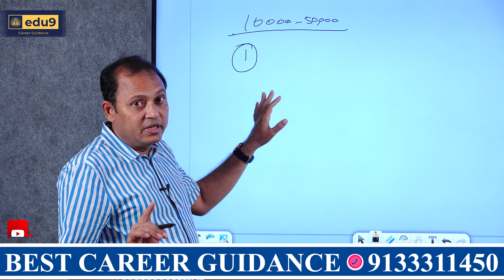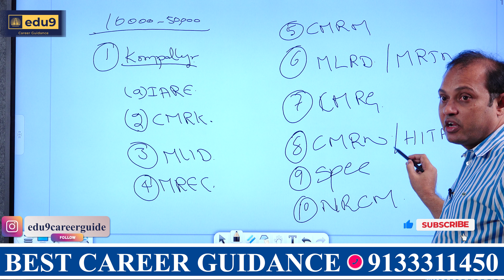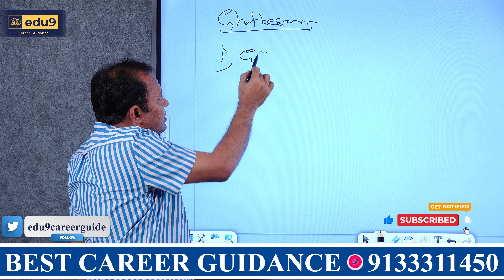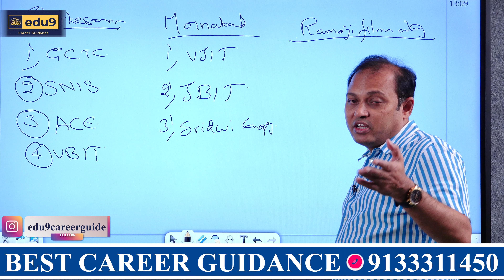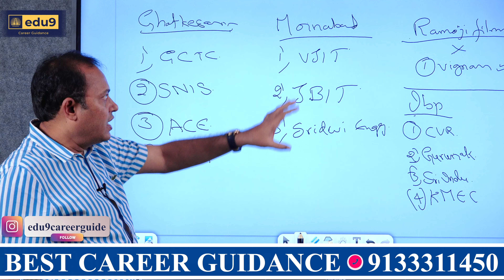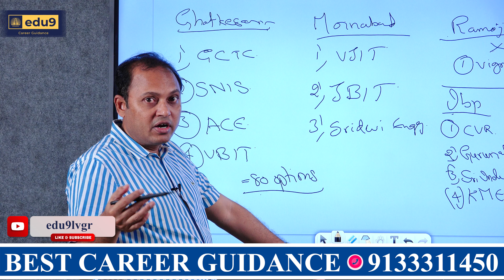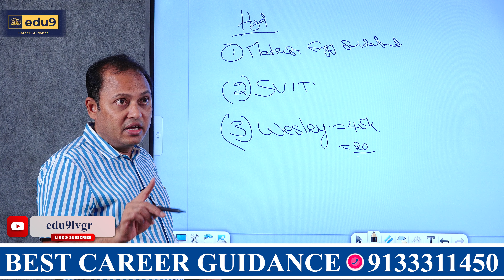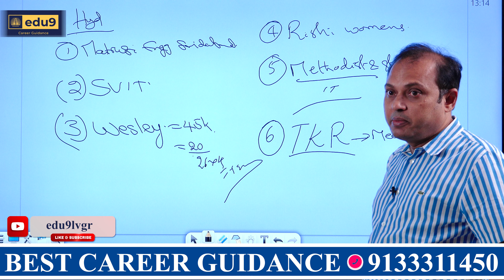EAMCET Web Options Updates | 10,000 to 50,000 ranks which colleges should you choose? | Admissions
Looking for college options with ranks between 10,000 to 50,000? In this video, we'll discuss which colleges you should consider for admissions. Tune in for important updates on web options and admissions process!